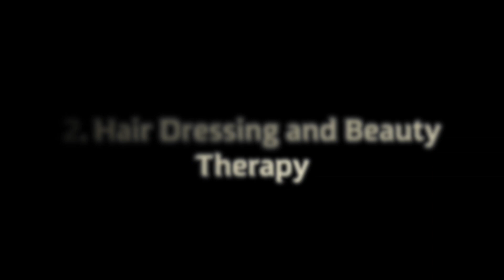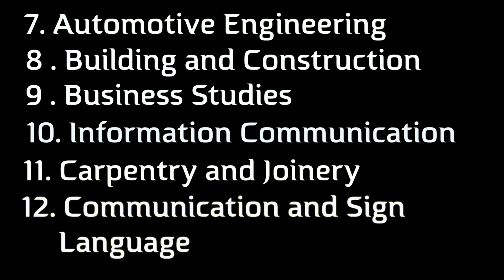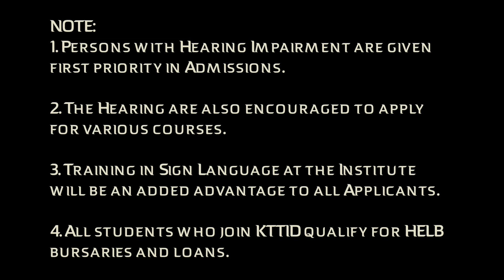Karen Technical Training Institute for the Deaf